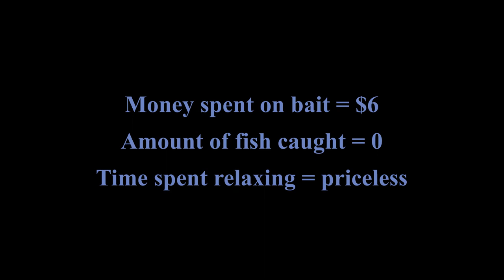Reflections Holiday Park Mylestom - North Beach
The wife and I get a rare opportunity to bugger off for a long weekend child free. So we headed somewhere we havent been before, Mylestom. Located  up near Coffs Harbour we stayed for 4 nights at the Reflections Holiday Park nestled between the river and the beach. Gave our lil '83 Coleman Popup camper a run and as usual it didnt let us down, best $1000 ever spent!
This video just captures a few of our memories, and as a bonus its got a bit of beach driving footage!!

EDIT: Apologies for the volume irregularities. Seems my little mic has bit the dust and didnt record well. So might need to buy a new one  :(